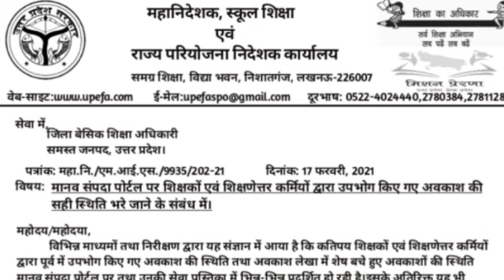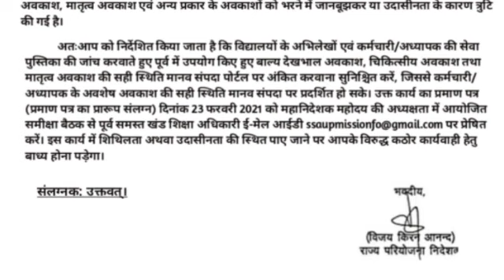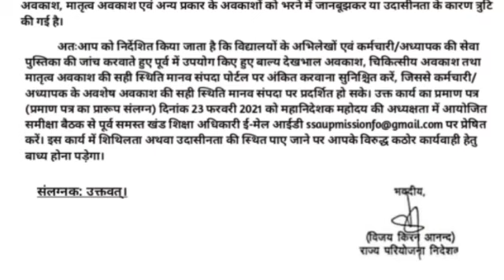पूरे सेवाकाल में लिए गए अवकाशों की होगी जांच।विद्यालय अभिलेख,सर्विस बुक एवं मानव संपदा का होगा मिलान